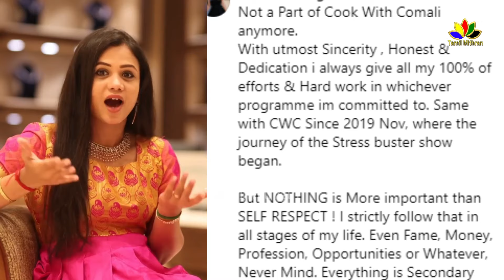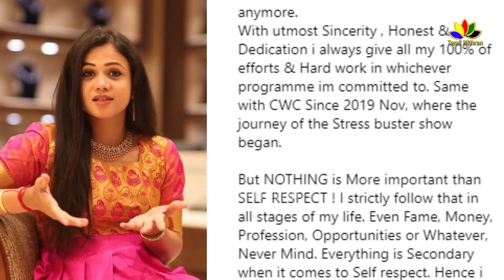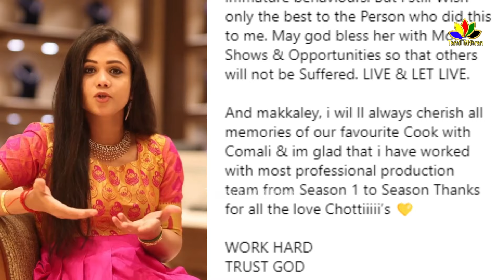Manimegalai Quits CWC And Explains About Fight With Priyanka | Cook With Comali 5 - Today Episode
Manimegalai Quits CWC And Explains About Fight With Priyanka | Cook With Comali 5 - Today Episode | Manimegalai About Priyanka Deshpande | Manimegalai priyanka fight | Manimegalai quits cook with comali